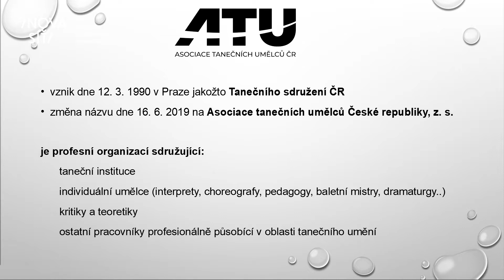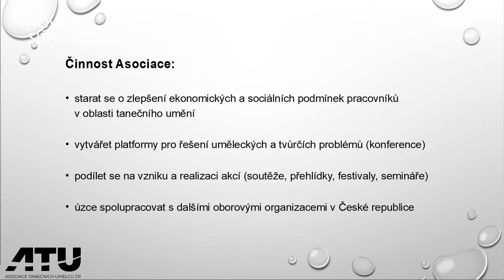Linda Svidró – Culture Get-Together 2020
Culture Get-Together 2020
1. ročník konference o spolupráci v kultuře

● 16. 9. – 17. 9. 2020 / Obecní dům - Grégrův sál  / Praha

Linda Svidró – předsedkyně Asociace tanečních umělců ČR

● pořadatelka: Nová síť z.s.